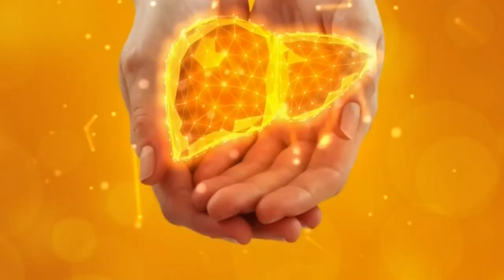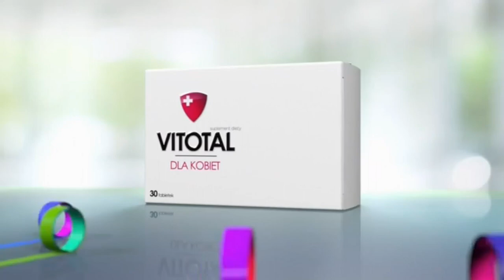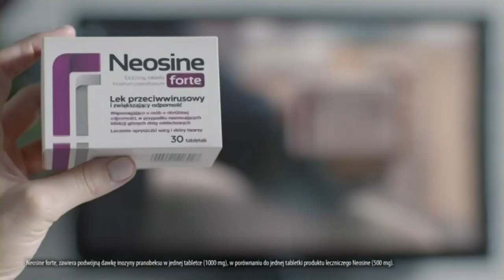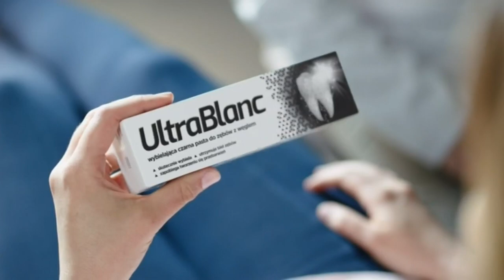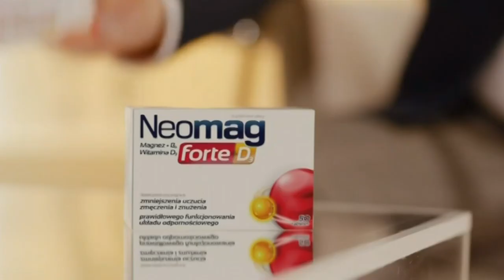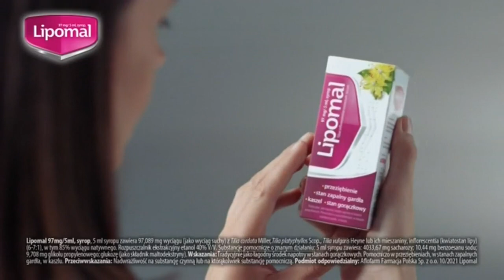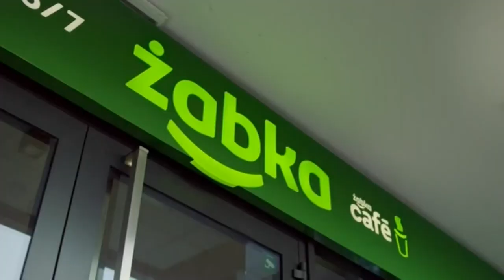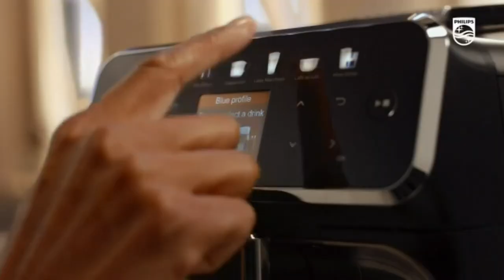TVC - Fragment awarii, blok reklamowy i ogłoszenia społeczne - 01.02.2022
Tego dnia w wyniku problemów technicznych zamiast programu "Kabaretowy rejs" przez ponad godzinę emitowano pauzę nieistniejącego już wówczas od ponad roku kanału NTL Radomsko przerywaną reklamami. Problem powtarzał się również w kolejnych dniach.
Nagranie z wtorku, 1 lutego 2022 r. przed filmem "Dwa oblicza zemsty".